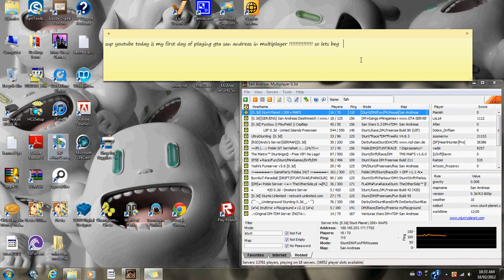gta san andreas samp 1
if u wanna go to the place i went then the name of it is right here  type stunt in mode check not emty ,not full and no passwords and then go in the stunt planet place